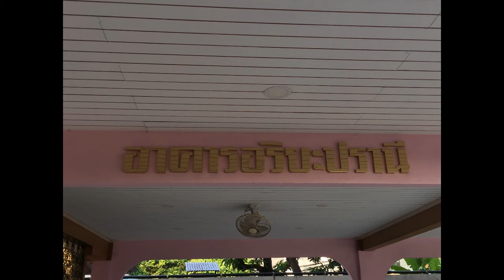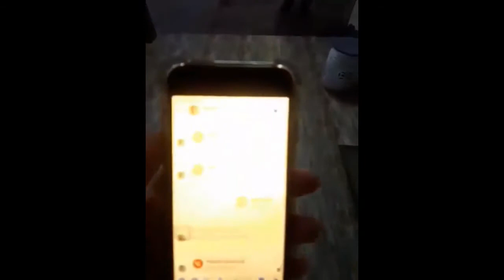ตรุษจีนนี้ จงรับรางวัลให้เต็มที่ 😁😁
ขอให้เป็นตรุษจีนที่ดีสำหรับทุกคนจ้าาา เลิฟ ๆ ❤❤❤